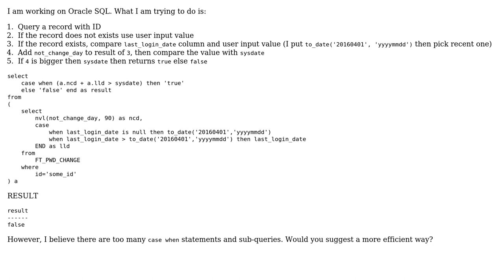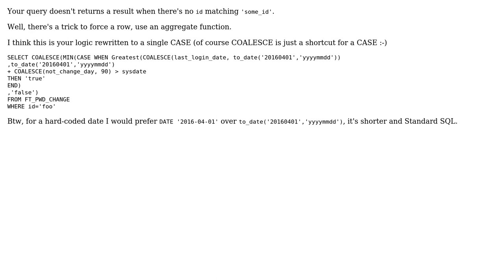Check user changed his password recently or not in specific period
With thanks & praise to God, and with thanks to the many people who have made this project possible! | Content (except music & images) licensed under CC BY-SA | Music | Images & others | With thanks to user Juneyoung Oh user Jamal user dnoeth and the Stack Exchange Network Trademarks are property of their respective owners. You are responsible for your own actions.